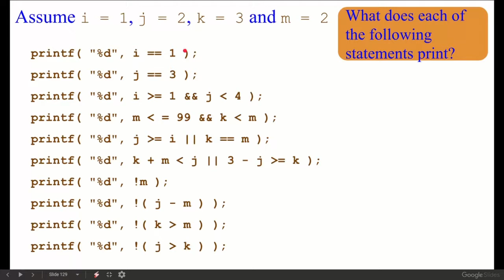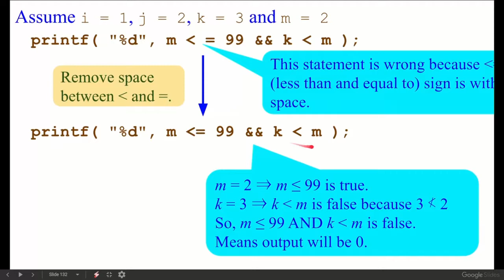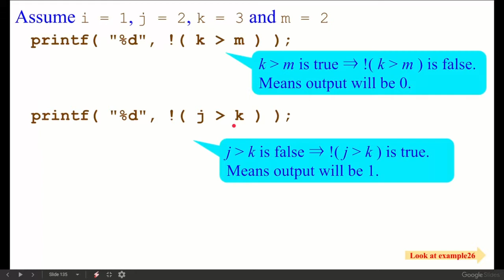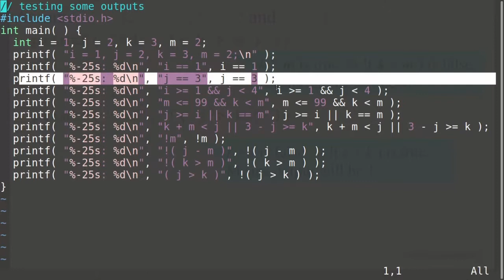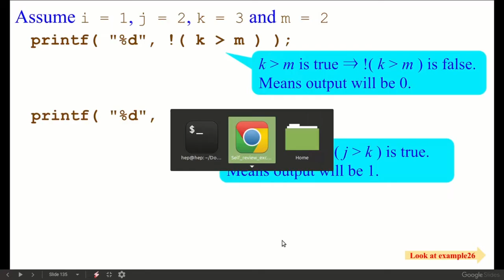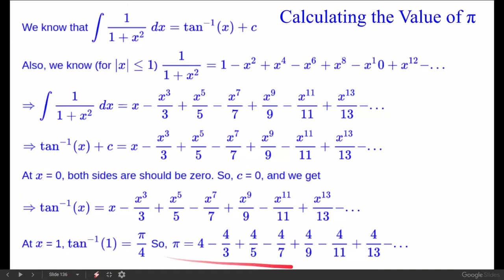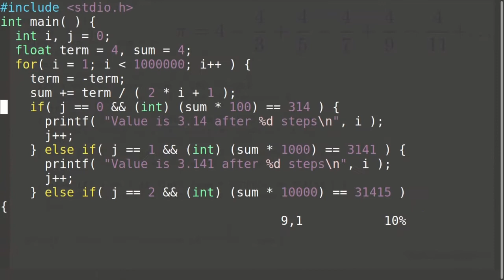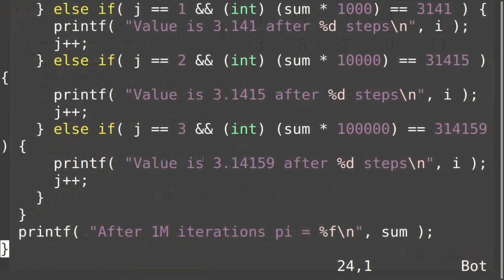Exercise of c program control level, part 7